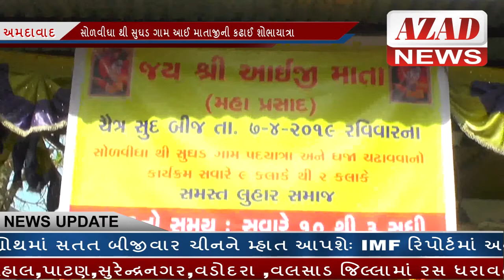AZAD NEWS(અમદાવાદ) - સોળવીઘા થી સુઘડ ગામ આઈ માતાજીની કઢાઈ શોભાયાત્રા